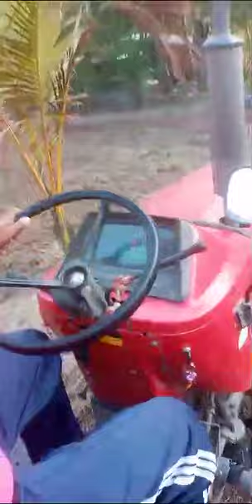Rom 3219-Janaka Saman-Tractor Driver